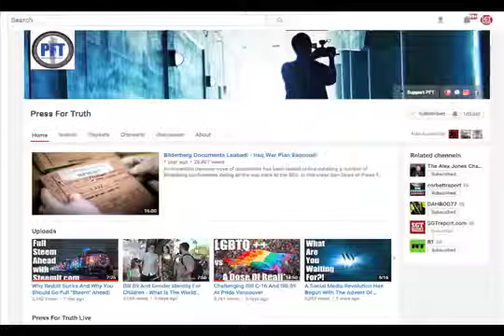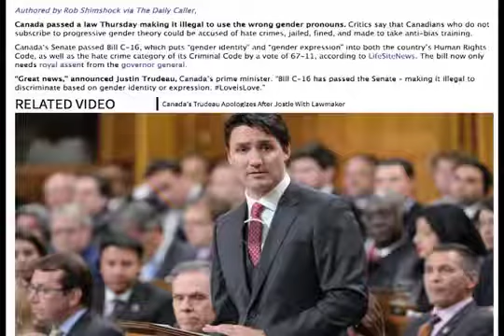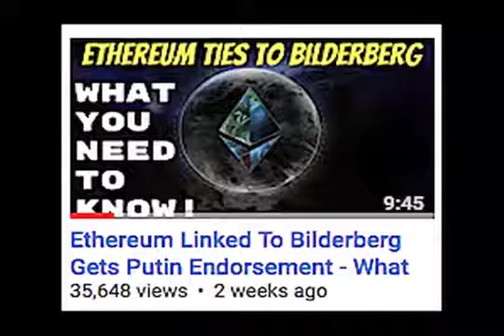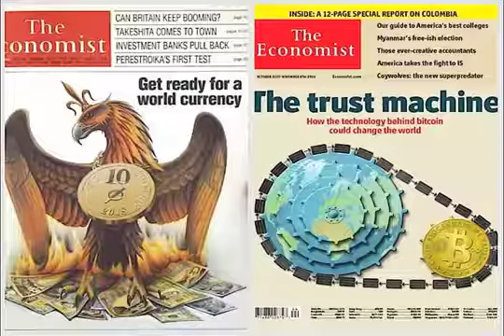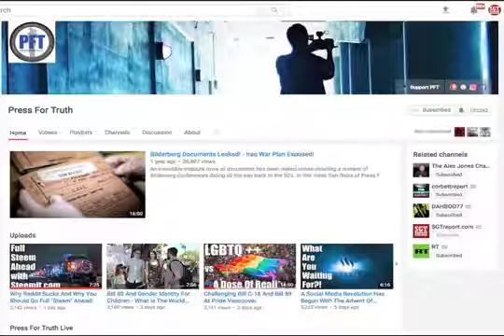Criminal Act To Improperly Address Trannies, Canada Bill C-16 - THE NWO AGENDA TO DESTROY GOD'S LAW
Dan Dicks - This is the new world order Satanic agenda to destroy Christian values and God’s law. Why do you think Canada recently passed Bill C-16 which makes it a crime to use the wrong pronoun when addressing a trans or gender neutral person.

Canada Passes Law Criminalizing Use Of Wrong Gender Pronouns

Canada passed a law Thursday making it illegal to use the wrong gender pronouns.
Canada’s Senate passed Bill C-16, which puts “gender identity” and “gender expression” into both the country’s Human Rights Code, as well as the hate crime category of its Criminal Code by a vote of 67-11, according to LifeSiteNews. The bill now only needs royal assent from the House of Commons to pass into law.
“Great news,” announced Justin Trudeau, Canada’s prime minister. “Bill C-16 has passed the Senate – making it illegal to discriminate based on gender identity or expression. LoveisLove.”

“Proud that Bill C-16 has passed in the Senate,” said Jody Wilson-Raybould, the country’s attorney general and minister of justice. “All Canadians should feel FreeToBeMe.”

“[There’s an argument] that transgender identity is too subjective a concept to be enshrined in law because it is defined as an individual’s deeply felt internal experience of gender,” said Grant Mitchell, a conservative senator, in November 2016. “Yet we, of course, accept outright that no one can discriminate on the basis of religion, and that too is clearly a very deeply subjective and personal feeling.”
Jordan Peterson, a professor at the University of Toronto, and one of the bill’s fiercest critics, spoke to the Senate before the vote, insisting that it infringed upon citizens’ freedom of speech and institutes what he views as dubious gender ideology into law.
“Compelled speech has come to Canada,” stated Peterson. “We will seriously regret this.”
“[Ideologues are] using unsuspecting and sometimes complicit members of the so-called transgender community to push their ideological vanguard forward,” said the professor to the Senate in May. “The very idea that calling someone a term that they didn’t choose causes them such irreparable harm that legal remedies should be sought [is] an indication of just how deeply the culture of victimization has sunk into our society.”
Peterson has previously pledged not to use irregular gender pronouns and students have protested him for his opposition to political correctness.
WATCH:

“This tyrannical bill is nothing but social engineering to the nth degree, all in the name of political correctness,” Jeff Gunnarson, vice president of Campaign Life Toronto, a pro-life political group in Canada, told LifeSiteNews.
The Daily Caller News Foundation reached out to the director of communications for the House of Commons, but received no comment in time for publication.